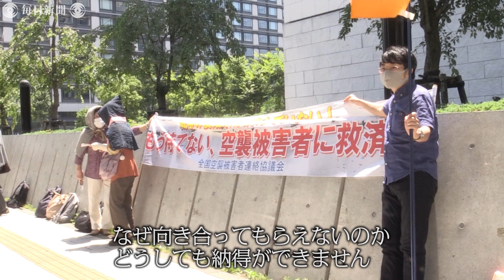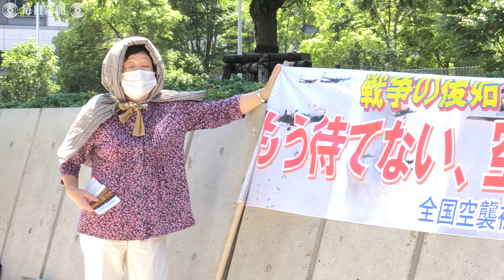「本当の戦後を迎えたい」空襲被害者が救済法案の早期成立を訴え 国会内で会見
第二次世界大戦で戦災に遭い、国に補償を求めて活動している人たちが作る「全国空襲被害者連絡協議会」が17日、国会内で記者会見を開いた。戦争体験者の高齢化が進む中、特別給付金の支給などを柱とする援護法案の早期成立を訴えた。【撮影・後藤由耶】2020年6月17日公開